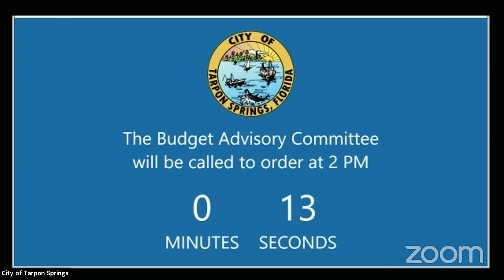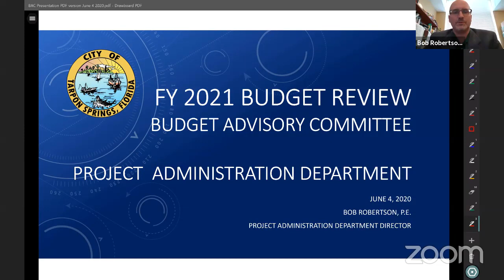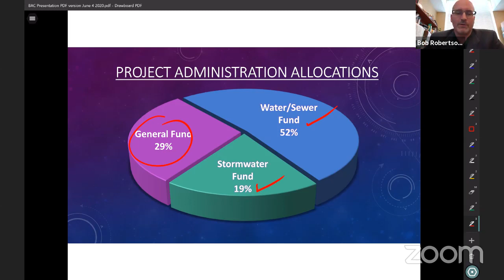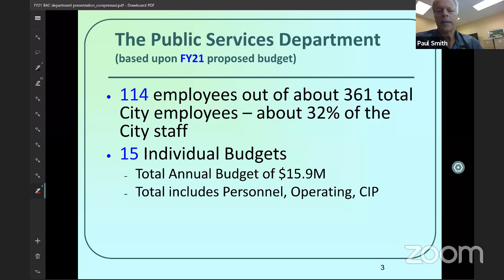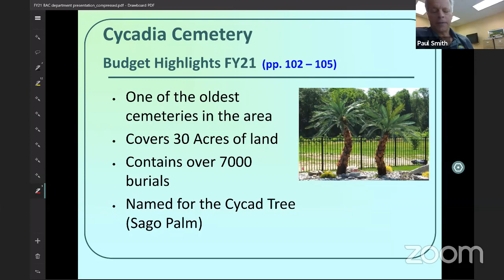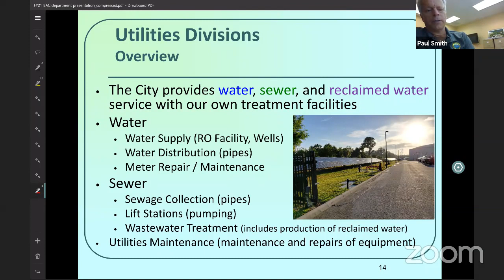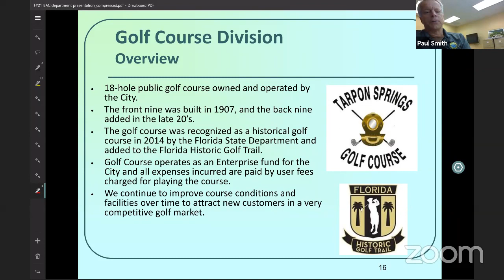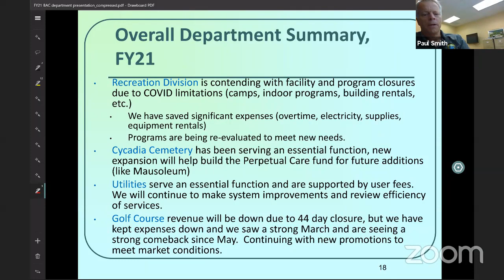Budget Advisory Committee June 4, 2020